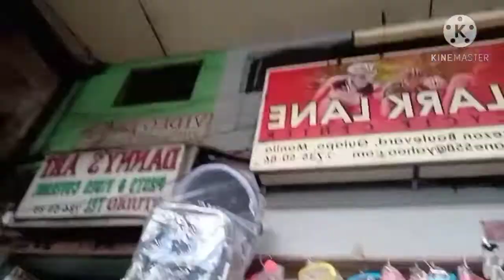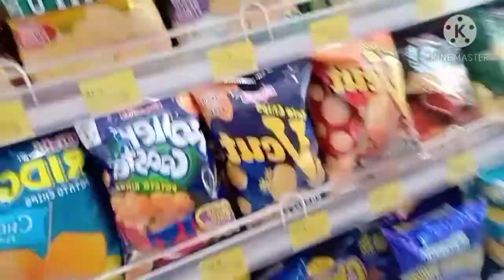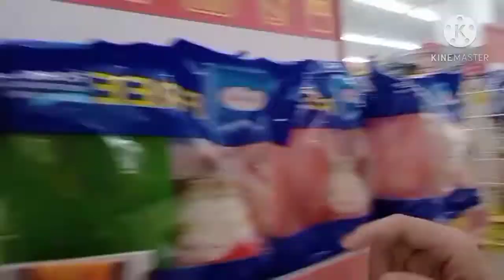gala Muna daw kami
tour ko kayo sa labas